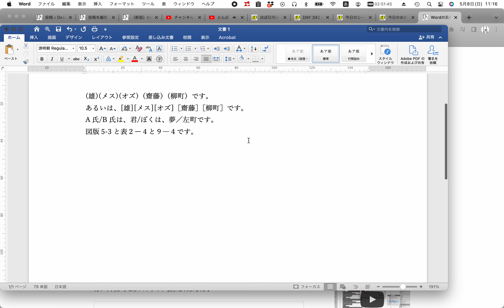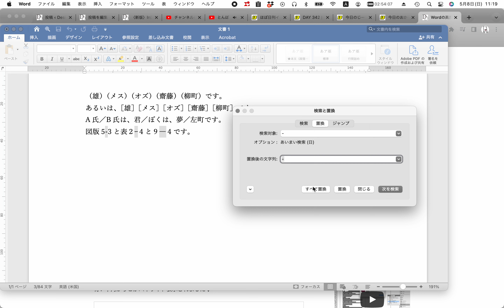〈Word〉かっこ、スラッシュ、ハイフンを揃える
ハイフンは、